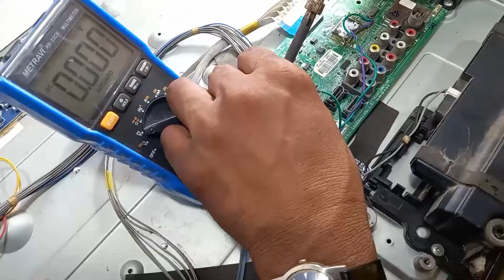LG Led LCD Sound Problem Solution LG LED ऑडिओ प्रॉब्लेम निकाले आसानी से , led # manoharsalunke#LG